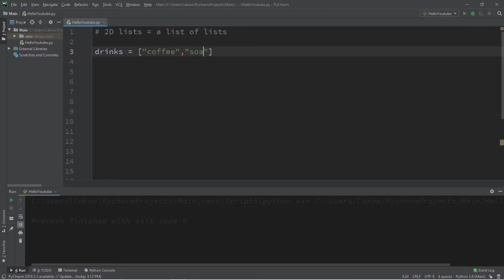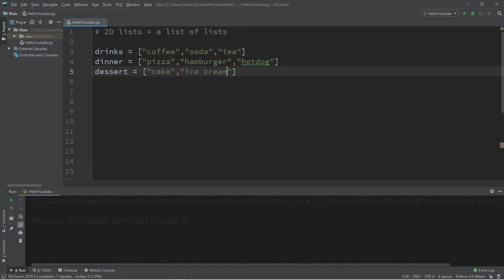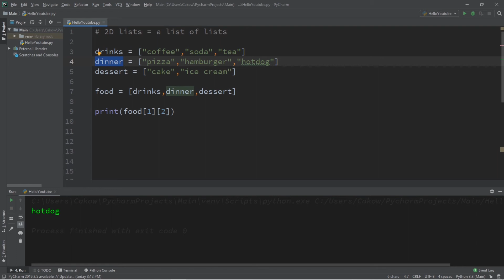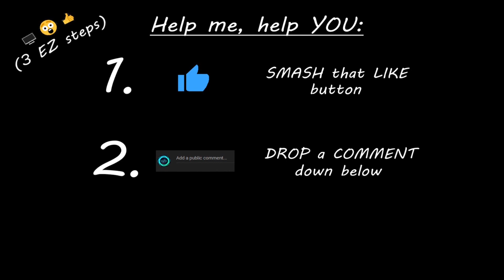Python 2D lists 📎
Python 2D lists two dimensional list

# 2D lists = a list of lists

drinks = ["coffee","soda","tea"]
dinner = ["pizza","hamburger","hotdog"]
dessert = ["cake","ice cream"]

food = [drinks,dinner,dessert]

print(food[0][0])